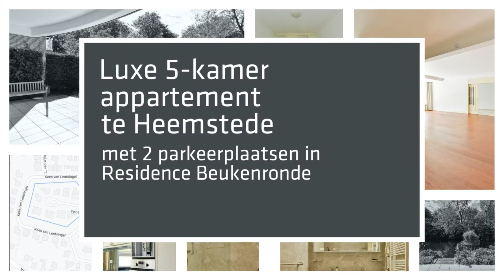Herenweg 71 A7 Heemstede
Luxe 5-kamerappartement met twee parkeerplaatsen op toplocatie in Résidence Beukenrode te Heemstede.  Op de begane grond, met groot zonneterras, fraaie borders op het Zuiden, uitkijkend over een waterpartij met eilandje. Een bezichtiging meer dan waard! Bel ons voor een afspraak: 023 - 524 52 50.